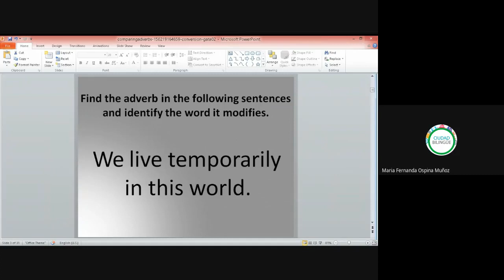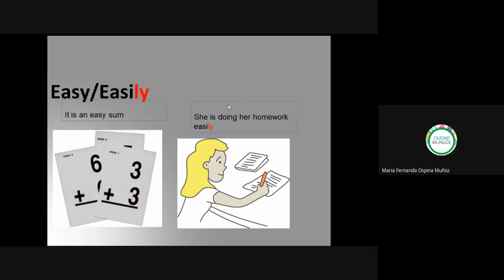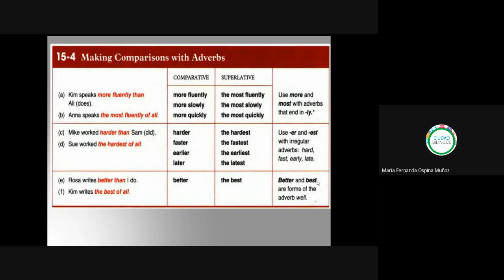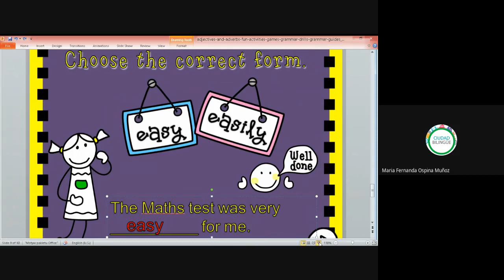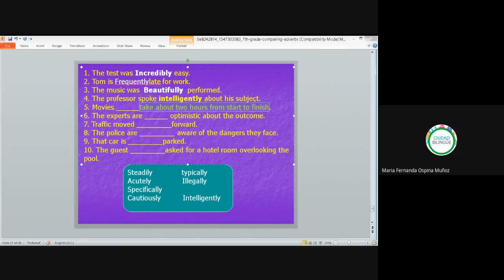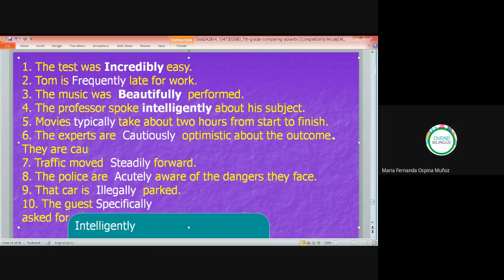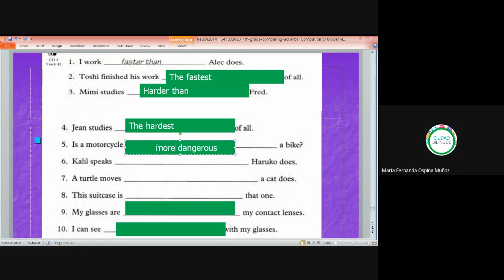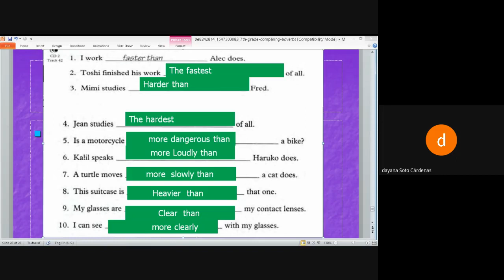63 adverbs 24072020 B i001